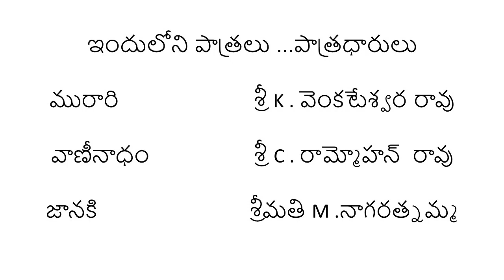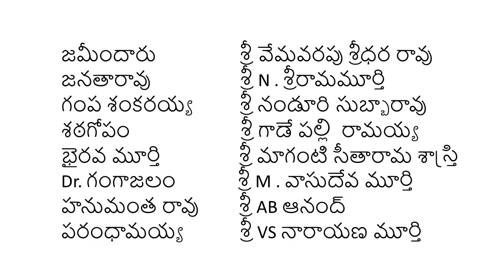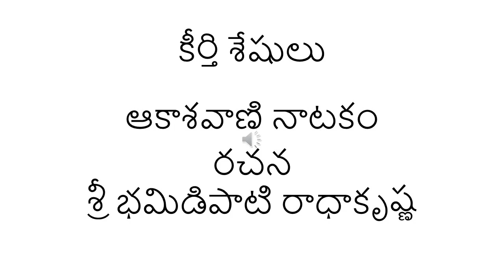Keertiseshulu AIR drama by Bhamidipati Radhakrishna "కీర్తి శేషులు నాటకంరచన శ్రీ భమిడిపాటి రాధాకృష్ణ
ఆకాశవాణి .
విజయవాడ , హైదరాబాద్ , కడప , విశాఖపట్నం
కేంద్రాల నించి ఒకేసారి ప్రసారం

ఆదివారం మధ్యాహ్నం 3 గంటలకి ఎంతో ఆసక్తిగా ఎదురుచూసేవాళ్ళం
రేడియో సంక్షిప్త శబ్ద చిత్రం గాని , ఒక గంట నిడివి ఉన్న నాటకం గాని ప్రసారం అయ్యేది .

వాటిలో ఈ క్రింది నాటకాలు మీకు youtube లో దొరుకుతాయి

కన్యాశుల్కం
వరవిక్రయం
గణపతి
కంఠాభరణం
కొడుకు పుట్టాల ..

ఇప్పుడు మీరు వింటున్నది
"కీర్తి శేషులు"
ఆకాశవాణి నాటకం

రచన
శ్రీ భమిడిపాటి రాధాకృష్ణ

రేడియో అనుసరణ నిర్వహణ
శ్రీయుతులు నండూరి సుబ్బా రావు , సి. రామ్మోహన్ రావు

ఇందులోని పాత్రలు ...పాత్రధారులు

మురారి                       శ్రీ K . వెంకటేశ్వర రావు
వాణీనాధం                 శ్రీ C . రామ్మోహన్  రావు
జమీందారు                శ్రీ వేమవరపు శ్రీధర రావు
జనతారావు                 శ్రీ N . శ్రీరామమూర్తి
గంప శంకరయ్య        శ్రీ నండూరి సుబ్బారావు
శఠగోపం                     శ్రీ గాడే పల్లి  రామయ్య
భైరవ మూర్తి               శ్రీ మాగంటి సీతారామ శాస్త్రి
Dr. గంగాజలం           శ్రీ M . వాసుదేవ మూర్తి
హనుమంత రావు      శ్రీ AB ఆనంద్
పరంధామయ్య         శ్రీ VS నారాయణ మూర్తి

జానకి                          శ్రీమతి M .నాగరత్నమ్మ